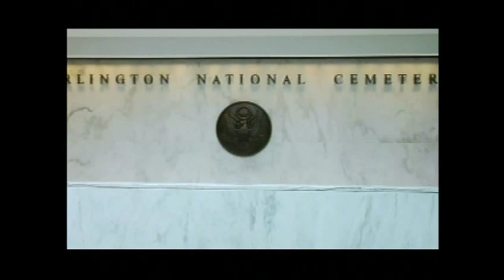CWO Frank G Forgione USN RET Full Military Honors Arlington Nat'l Cemetary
Full Military Honors for the father of the US Navy Show Band and long time Director of Bands at the New York Military Academy.